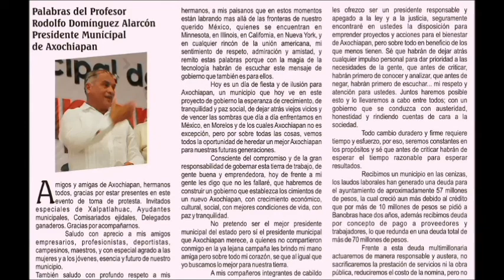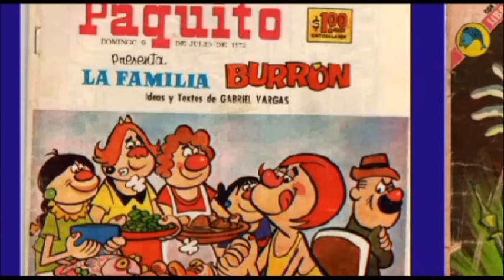xalpatlahuac presente en Axochiapan fotografias aniversario museo comic mexicano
Xalpatlahuac Guerrero estuvo presente en la toma de protesta del nuevo presidente municipal de Axochiapan Morelos Ayuntamiento 2013. Aniversario del museo de la caricatura y la historieta en Anenecuilco y Cuautla Morelos. Museo del comic mexicano.  video carton caricatura politica de eduardo soto revista el metiche cuautla morelos mexico